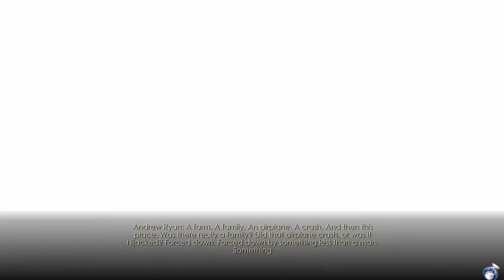Bioshock Remastered - Detonado de Platina - #9: Olympus Heights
Ao comprar algum desses cursos, você ajuda o canal a se manter no ar!

Mais um vídeo do detonado de Bioshock Remastered, com a fase Olympus Heights, e antes uma passadinha por Rapture Central Control.